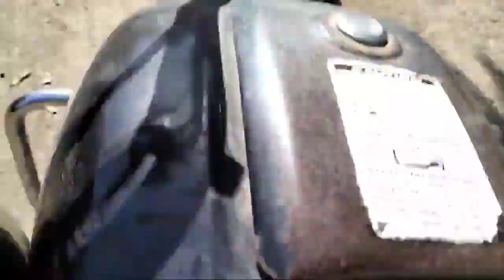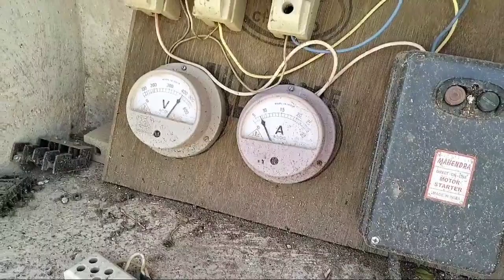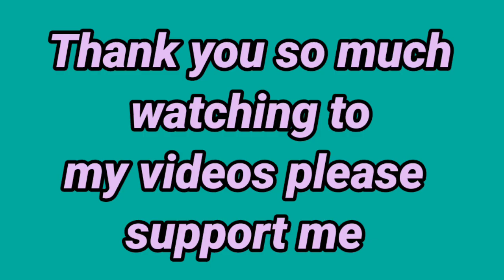આજે તો ખેતરમાં પાણી પાવા ગયો 🤫😝 ||આજે તો પોપટ થઈ ગયો 🤫 || कुऐ में पानी खतम हो गया 😱💥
આજે તો ખેતરમાં પાણી પાવા ગયો. અને ત્યાં મારા ખેતરમાં શું શું છે તે આ વીડિયોમાં જોવા મળશે.

                                 To
       🔴🔴 my videos 🔥🔥🔥